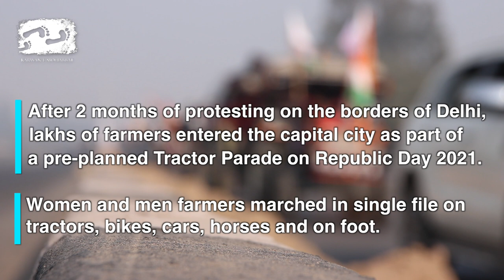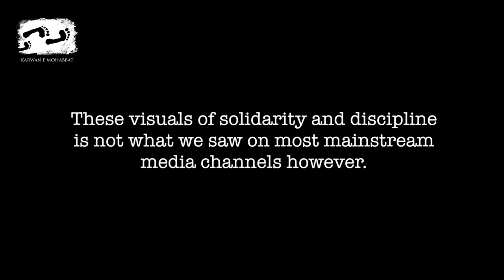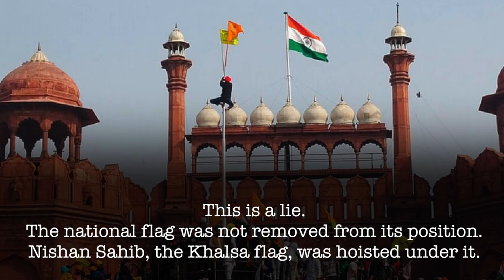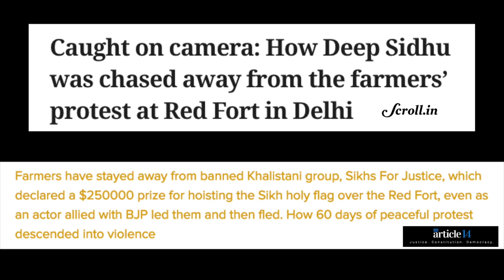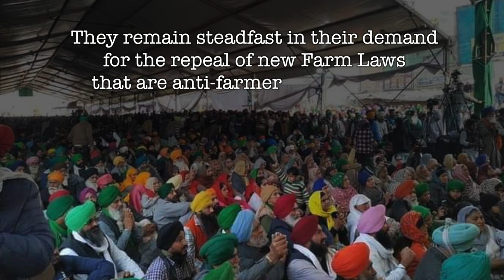Real RepublicDay - What Mainstream Media did Not Show You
Violence, lathi-charge and repression - this was all that was highlighted by the mainstream media of the historic Tractor Parade conducted by the protesting farmers on Republic Day on January 26, 2021.

What they failed to show was the solidarity and love that was seen in large parts of the rallies conducted along Delhi's borders.Incoming farmers were showered with flowers and garlands by local residents, banners welcoming them were put up and the Indian tricolour could be seen flying high on several tractors.

Watch scenes of the real celebration of RepublicDay by the farmers of our country - a celebration of peace and solidarity.

Featuring Poojan Sahil singing the Punjabi version of Bella Ciao